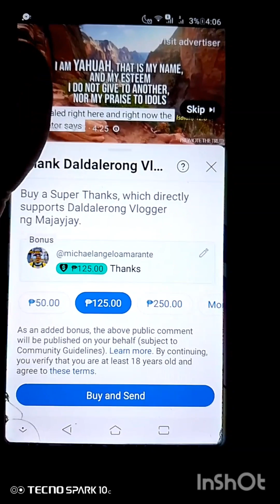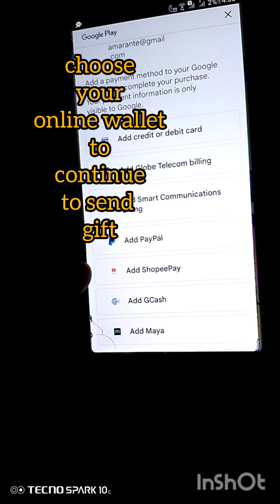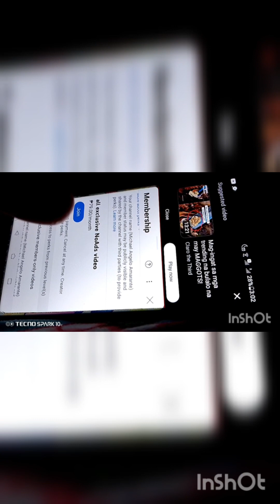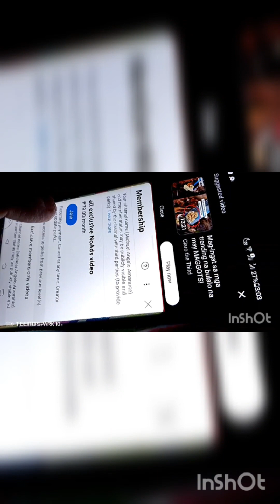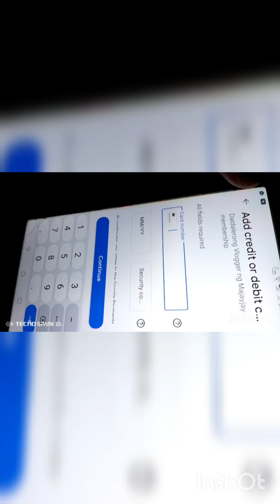The Super Thanks in Youtube and Facebook Stars In Fb Send Gift For Youtube Video StepByStep Tutorial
Paymaya is on going to make my account

Para sa shoutout dont skip ads and dapat nanuod sa lahat ng videos ko

Orig link ng profile sa youtube

And comment daldalerongvloggermajayjay with ur comments

Read this pinned comment Tips and gift GCASH 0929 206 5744 or Send Tips Just Check Super Thanks Button in my videos to send amount for support and be top fan :) also for membership Click Join button in side of Subscribe button

Ignore nyo first clips sinama ko lang ung sa fb kasu dito lang kayo sakin send tips for top fand membership and tips for top fan kaya watch nyo nlang ung video link here at dont skip ads

Paki basa po eto

For full video abangan
ParaMaka$100 yun kasi kota maka sweldo sa youtube

When People Say Yes, some People said NO!

Dear sir,

I was sure that my video wasn't under the age-restricted because my video hasn't contain any sexual, harmful, hateful and building content. Please Youtube Team to review and remove the restriction on this video.